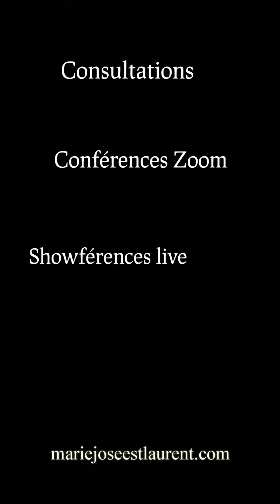La question de Thomas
Ma femme et moi sommes en affaires dans une petite entreprise enregistrée qui doit bientôt acquérir l’immeuble où nous opérons. On nous suggère fortement d’incorporer l’entreprise de façon à bien distinguer entre notre patrimoine familial et la compagnie. Est-ce vrai que nous distinguerions légalement notre patrimoine avec une incorporation ? Y aurait-il vraiment avantage à ce que nous incorporions notre entreprise ?

J’écris aussi des biographies :
Personnelle
Familiale
D’entreprise
D’organisme
 ÉDITRICE

Baptême
Fiançailles
Anniversaire d’amitié
Graduation
Divorce (oui ! ça se fête !)
Retraite
Transfert d’entreprise
Lancement
Ouverture d’entreprise
Etc.

 JOVIALISTE